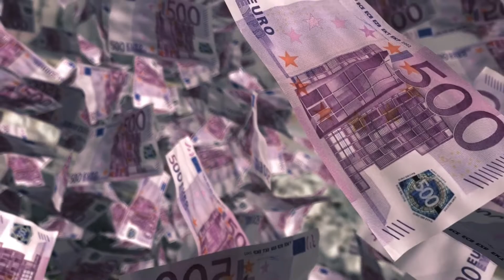instant money|think rich grow rich| napoleon Hill |malayalam summary|empowering young| enterpreneur